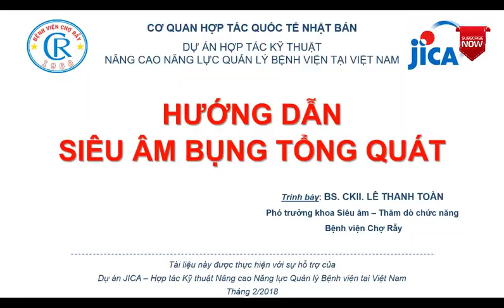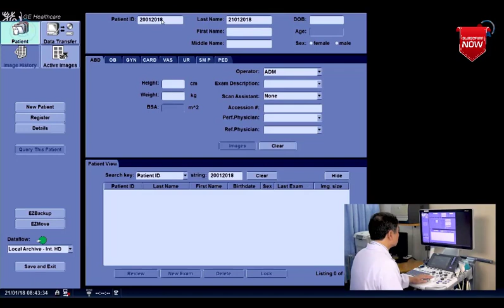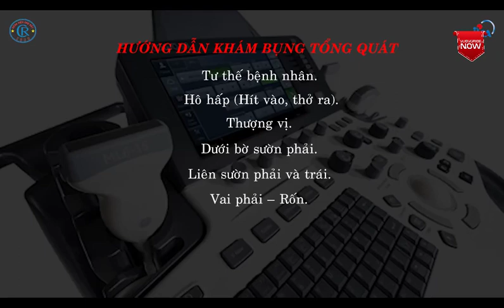hướng dẫn siêu âm ổ bụng tổng quát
Siêu âm bụng tổng quát là gì?
Hiện nay nhằm để phát hiện một bệnh lý nào đó, người ta thường tiến hành khám tổng quát, xét nghiệm tồng quát... Và siêu âm tổng quát bụng cũng vậy. Tuy mỗi một phương pháp siêu âm đều có mục đích riêng của nó nhưng mục đích của việc làm này là kiểm tra sức khỏe định kỳ của bạn một cách toàn diện, hoặc xác định bệnh lý thông qua các dấu hiệu người bệnh cho là bất thường.

Riêng đối với siêu âm tổng quát bụng, là cách làm để bác sĩ có thể quan sát cấu trúc các cơ quan nội tạng bên trong ổ bụng và chẩn đoán được bệnh nếu phát hiện điểm khác biệt.

Chẳng hạn những bệnh thường được phát hiện khi siêu âm bụng như: Xơ gan, gan xơ hóa, nguy hiểm hơn là ung thư gan, viêm gan mãn tính; các bệnh về mật như viêm túi mật, sỏi thận; viêm tuyến tụy, lá lách to; ung thư bàng quang, sỏi thận, tắc nghẽn thận; các bệnh về hệ sinh dục như cổ tử cung có vấn đề, buồng trứng, tiền liệt tuyến; có dấu hiệu viêm ruột thừa, đau dạ dày, các khối u, cục máu tụ; phát hiện các bệnh phình động mạch chủ bụng, đánh giá dịch trong bụng, khoang màng phổi và màng ngoài tim...

Khi siêu âm bụng tổng quát, các bác sĩ sẽ bôi một lượng gel trong lên vùng cơ thể cần siêu âm. Đưa đầu dò tiếp xúc với cơ thể sau đó quét đầu dò quanh khu vực cần siêu âm. Siêu âm không phải X quang, sẽ không sử dụng các phóng xạ ion hóa nên khá an toàn đối với con người. Các dạng siêu âm trực tràng hay siêu âm âm đạo, bác sĩ sẽ đưa đầu dò vào lỗ hậu môn hoặc đưa dụng cụ siêu âm vào trong âm đạo để thăm khám.

Khi nào cần siêu âm bụng tổng quát
Như đã nói, siêu âm bụng tổng quát là để đảm bảo an toàn cho cơ thể. Tuy nhiên, để mang lại kết quả chẩn đoán chính xác và phát hiện bệnh kịp thời. Thì khi rơi vào những trường hợp mà lặp đi lặp lại nhiều lần, thì bạn hãy nên thực hiện siêu âm như: Đau bụng râm ran nhiều ngày, có khi bụng đau dữ dội, khi ăn bất cứ thức ăn nào cũng cảm thấy khó tiêu, nôn ói, rối loạn tiêu hóa và ngán ngẩm việc ăn uống, dẫn đến cân nặng bị giảm sút nghiêm trọng; tự cảm nhận thấy như bụng bạn có khối u tồn tại khi sờ vào. Hoặc tốt nhất là cần kiểm tra sức khỏe định kỳ có siêu âm tổng quát bụng trong khoảng thời gian từ 6 – 12 tháng.

Vì thường đối với siêu âm bụng, không có bất kỳ chống chỉ định nào, do vậy chỉ cần bạn có nhu cầu thì hoàn toàn có thể thực hiện siêu âm.

Đối tượng thực hiện siêu âm bụng tổng quát
Đối tượng của siêu âm bụng tổng quát bao gồm cả nam và nữ, những người có khả năng cao mắc cá bệnh liên quan khi thường xuyên xuất hiện các dấu hiệu như đã nói. Khi đó các bộ phận như gan, mật, hệ sinh dục nữ, tuyến tiền liệt nam và hệ tiết niệu.. đều được kiểm tra toàn diện.

Có rất nhiều yếu tố sẽ ảnh hưởng trực tiếp đến kết quả siêu âm bụng tổng quát mà các bạn cần phải lưu ý: Đối với những bệnh nhân bị béo phì, thức ăn trong dạ dày và khí ở đường ruột. Vì thế, để quá trình siêu âm bụng tổng quát thu được kết quả chính xác, người bệnh nên hạn chế ăn những đồ khó tiêu, nhiều dầu mỡ và dễ gây đầy bụng. Do đó bác sĩ thường khuyên các bạn trước khi hực hiện siêu âm bụng cần phải nhịn ăn từ 6 – 8 giờ nếu cần đánh giá căn bệnh lý đường mật, túi mật. Ccác bạn có thể thực hiện siêu âm tại bệnh viện vào buổi sáng, bởi trước đó bạn đã phải mất ít nhất 6 giờ để ngủ.

Đồng thời, người bệnh cũng cần phải nhịn tiểu trước khi siêu âm, hoặc có thể để mình trong trạng thái buồn tiểu nhưng không đi tiểu sau khi uống một ít nước dừa. Việc nhịn tiểu sẽ làm căng bọng đái và cho kết quả siêu âm chính xác khi phải đánh giá các cấu trúc trong bọng đái, tuyến tiền liệt, dạ con... Nhưng các bạn cũng cần phải lưu ý, không nên quá “cố gắng” để mình mắc tiểu bằng cách uống quá nhiều nước ngay trước khi khám. Điều này sẽ làm giãn dạ dày và quai ruột, có khả năng làm giảm độ chính xác của kết quả.

Tiến hành siêu âm bụng tổng quát ở đâu?
Để có thể có một kết quả siêu âm tốt nhất cho người bệnh, thì tìm địa chỉ siêu âm uy tín. Bạn nên chọn bệnh viện có cơ sở thiết bị Y tế hiện đại, bác sĩ thực hiện là người có nhiều kinh nghiệm trong nghề, bác sĩ là người quen càng tốt hoặc do người thân tin tưởng và giới thiệu. Thêm nữa, là chi phí thực hiện vừa sức với tài chính của bạn.